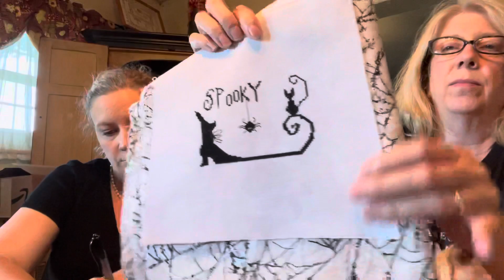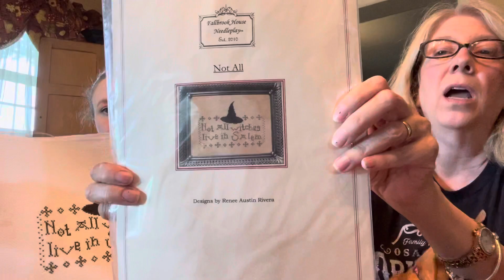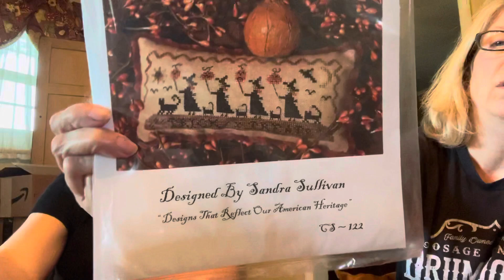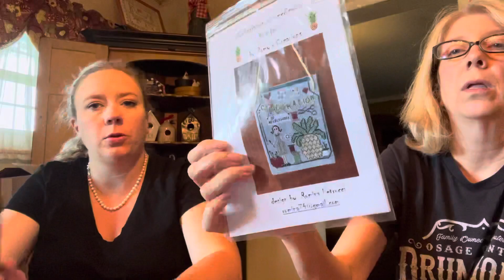stitch, etc. Flosstube #5